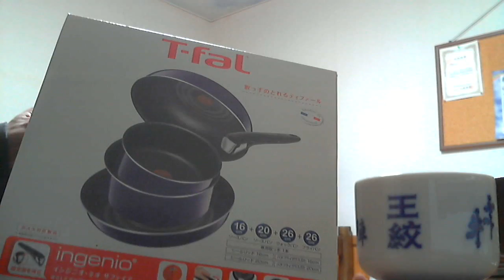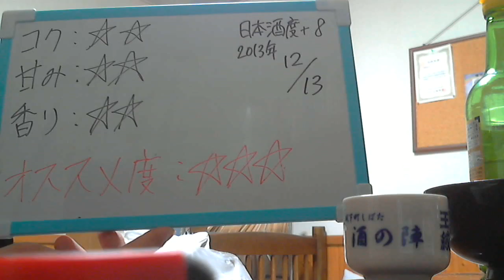酒好きな俺の飲酒動画 part530 市島酒造 本醸造 市島 【Sake】